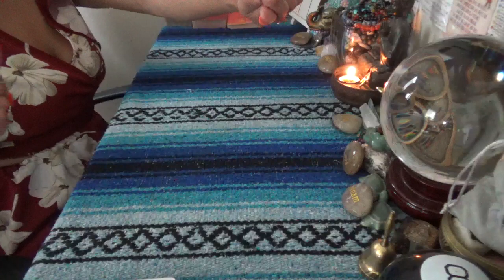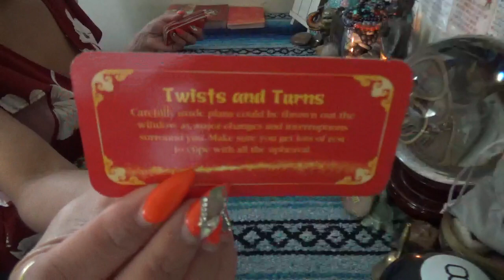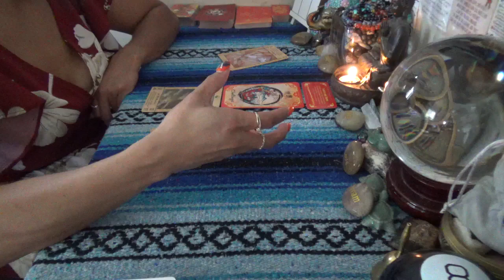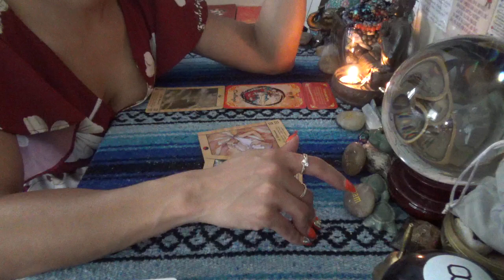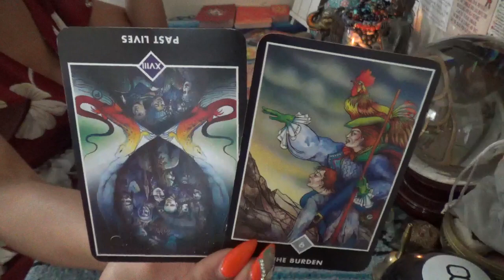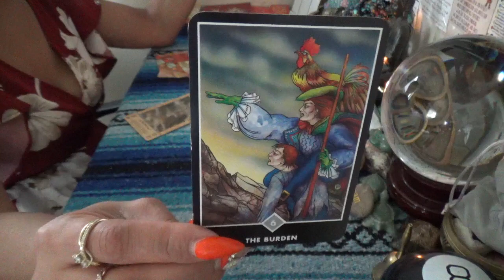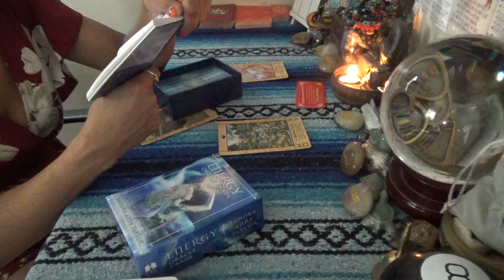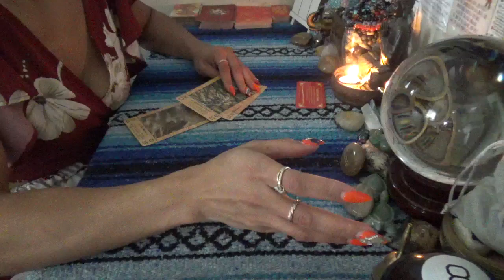♏️ SCORPIO SEPTEMBER 2023 ♏️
SCORPION REDDZ TAROT PERSONAL READING PRICING LIST:
-5 Card 1 Oracle  1 Question Quickie Read $25 15mins
-General Energy Reading $50 for 45min:
-2 Question read is $75 1hr+